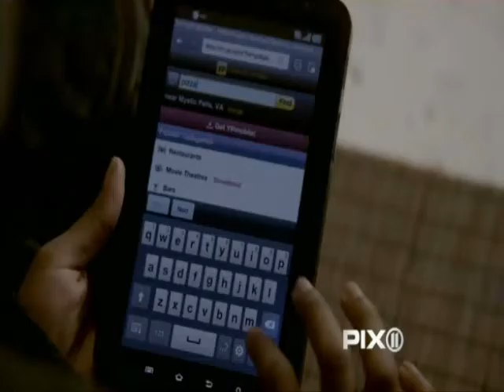TVD Music Scene - Epiphany - Angel Taylor - 2x16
A music scene from The Vampire Diaries Season 02 Episode 16 (The House Guest).